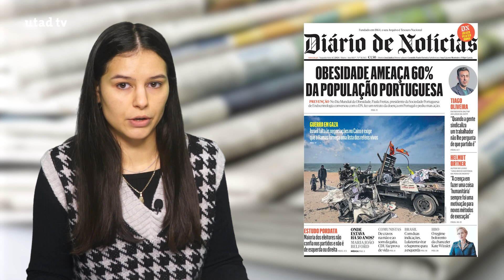Revista de Imprensa | 4 de março de 2024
Ao início do dia, a redação da UTAD TV dá-te os títulos dos principais jornais nacionais e regionais.

📰 As capas dos jornais de hoje com: Carolina Dias e Raquel Simões.